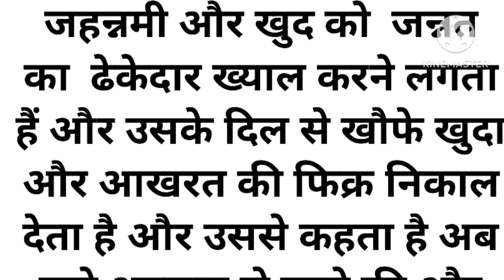तकरीर इस्लामिक बाते ❣️🧡🧡🤍